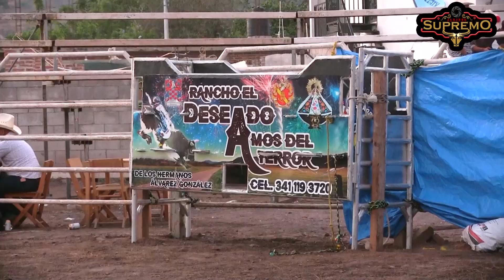Agarralo que se sale mijo!!! Empresa Espinoza lleva un torneo sin igual a Chachahuatlan 2023